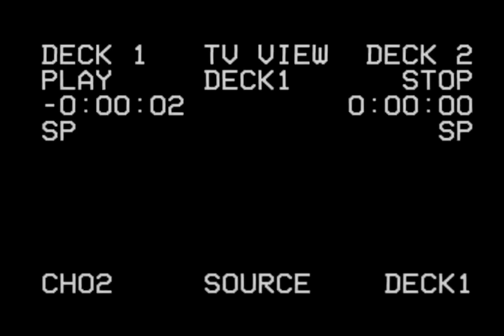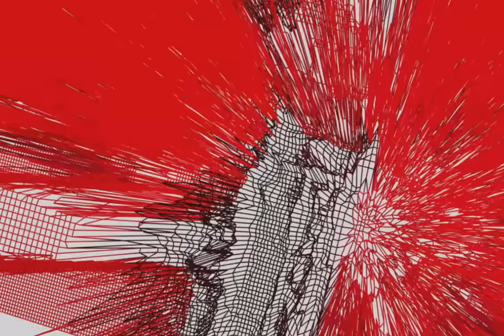Eledeleito - Ruedas en marcha (Videoclip Oficial)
RUEDAS EN MARCHA es el primer disco de estudio de ELEDELEITO y también una de las canciones incluidas en su proyecto donde mezclan diversas influencias y texturas, sonidos fronterizos, patrones tribales y melodías pop que podrían recordarnos por momentos a bandas del estilo de Calexico.
 El disco sorprende por la honestidad y la aparente sencillez, aunque tras las escuchas se descubren unas composiciones y un sonido muy cuidado que brilla aún más gracias a las colaboraciones de Dani Ferrer (Love of lesbian), Gonçal Planas (Mi Capitán), Lisandro Montes (Dorian) y Roger Marín (Santos).
 La banda girará en 2018 por varias salas y festivales nacionales.